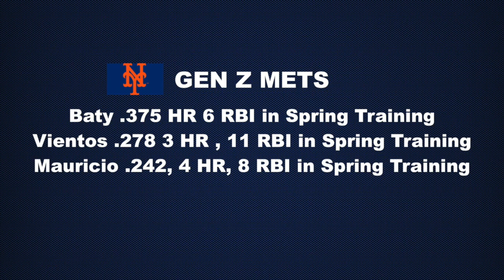Top 5 Keys to the 2023 New York Mets Season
Opening Day is finally here!!!  While we can collectively celebrate baseball's return, one of favorites to win it all this year has some serious questions coming into the season. I take a look at the five most pressing keys for the 2023 New York Mets, and why each key must work for this team of Amazin's to do something big this year.